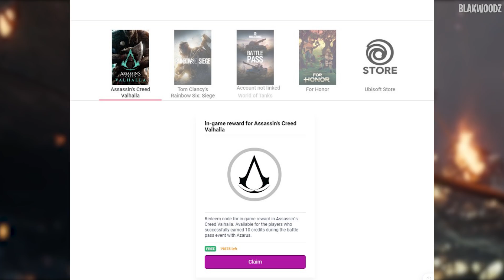Assassins Creed Valhalla - Gameplay Demo & Ubisoft Forward Game Reveals!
Assassins Creed Valhalla gameplay demo will be shown during the Ubisoft Forward live stream event where there will be plenty of other games including AC Valhalla gameplay walkthrough in-depth video very similar to how we've received one for odyssey. Now in this event you will get to see plenty of other Ubisoft titles apart from assassins creed. All of the upcoming games have been revealed just a few minutes ago, So fans can know what to expect from the event. Now at the starting first hour of the show, The developers will talk about assassins creed Valhalla details about gameplay, World, environment, combat & much more and how some new features are going to be game changing. But later on after the event ends, Ubisoft has said that they will be continuing the live stream as a post event stream which is where they will be revealing assassins creed Valhalla gameplay running on the new Xbox series x console for the very first time & after that we will get to see a battle royal match from Hyper Scape.

Like the video if you cannot wait for Assassin's Creed Valhalla